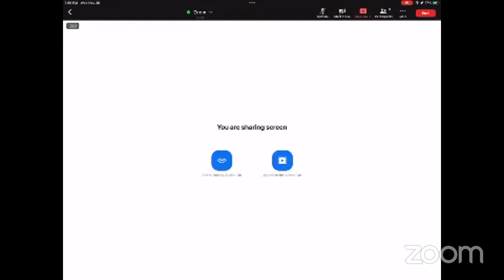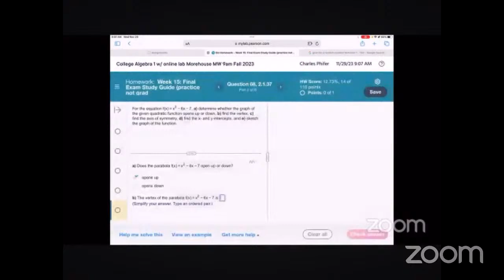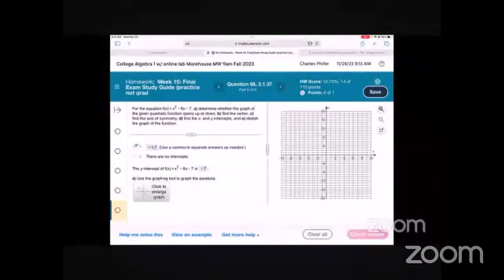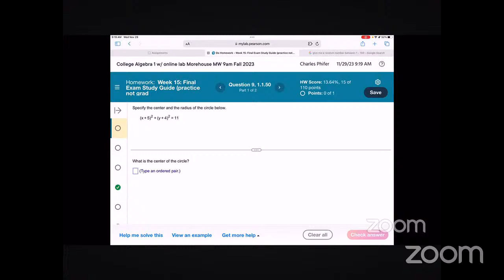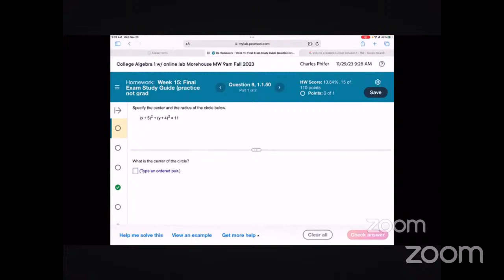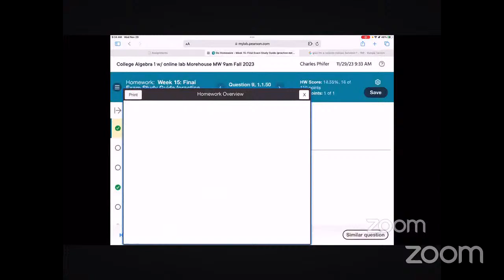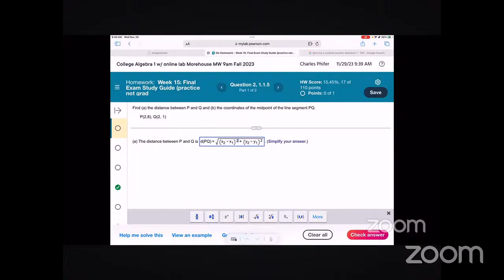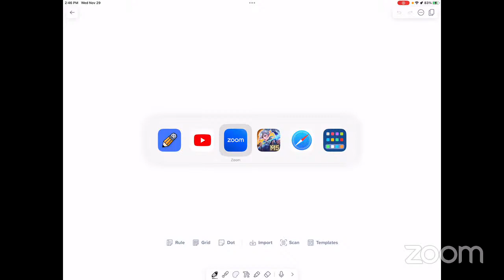142 Week 16 Wednesday 2pm: Final Exam Review Session College Algebra 1 Fall 2023